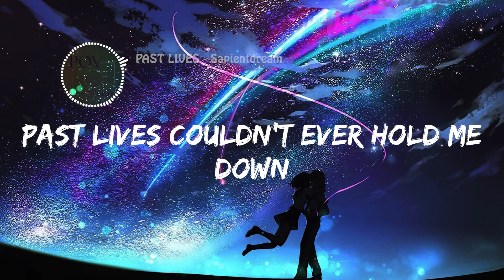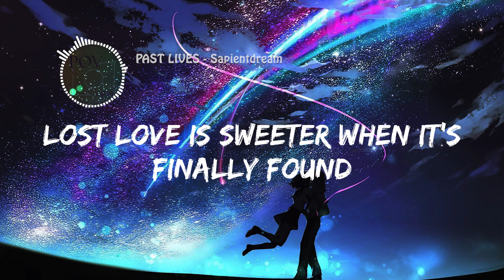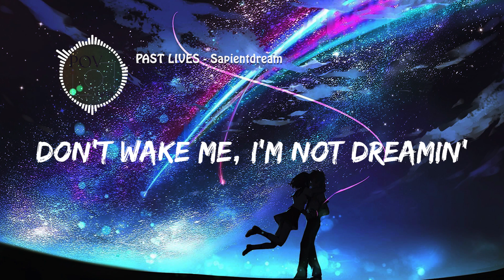Past Lives - Sapientdream | don't wake me up,i'm not dreamin| hot tiktok space music| Lyrics+Vietsub